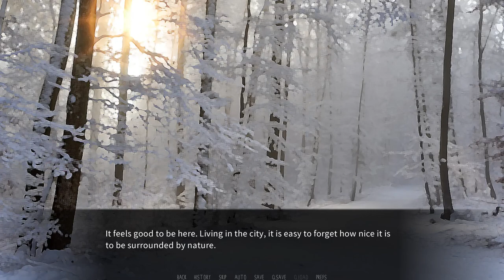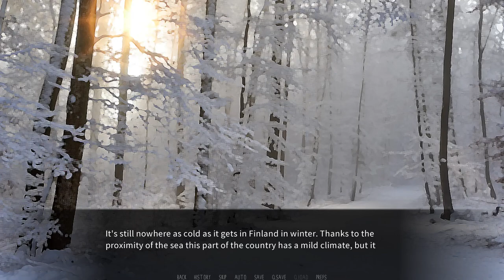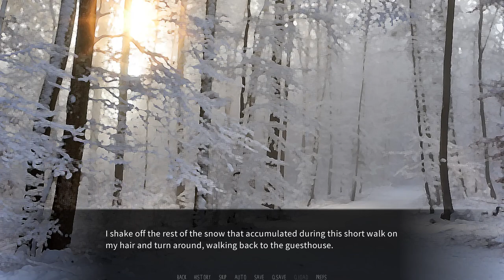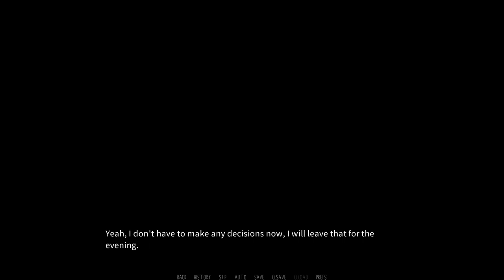A Bat, a Tiger, and a Tanuki, Oh My- Dawn Chorus| Jorgen's Path #2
As Carvine makes his way onto the terrace, he runs into one familiar face and a new one...

Jorgen's taste in books is rather interesting, and I can't say I'm familiar with the genre that he is reading. Carvine, however, wants to read from the Book of Love.